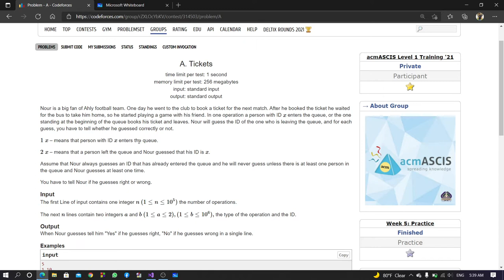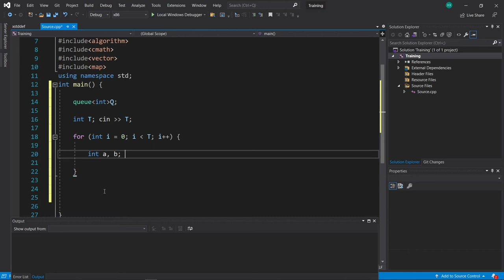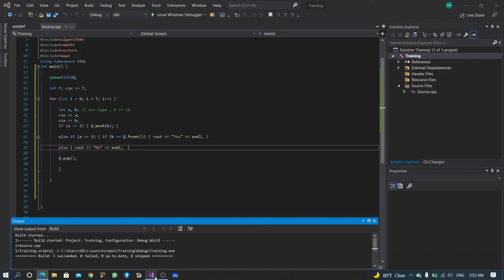Tickets problem | Code forces